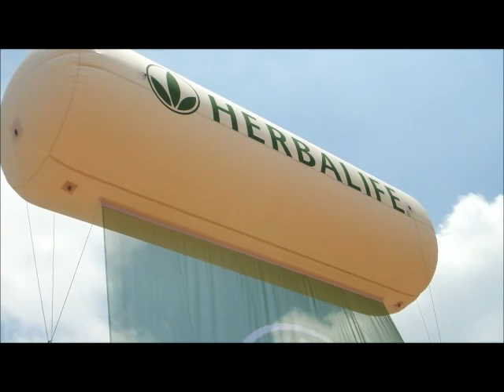Animatics decoracionconglobos BTL MKT